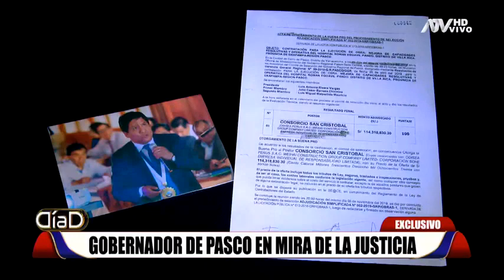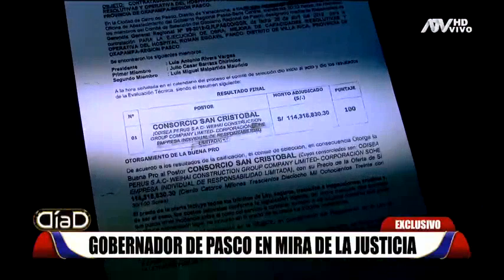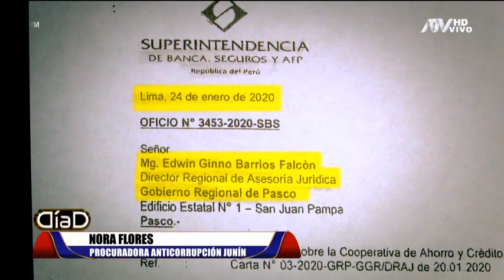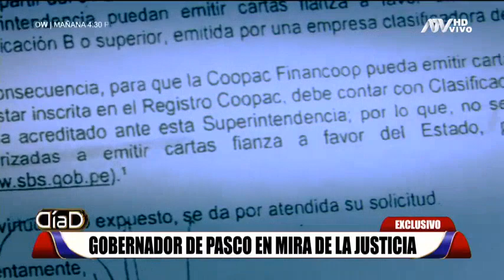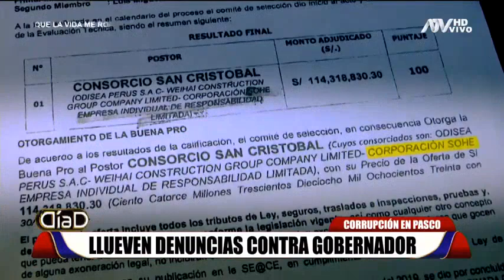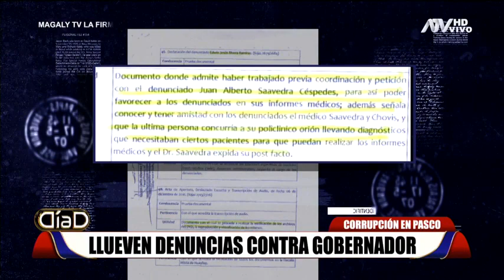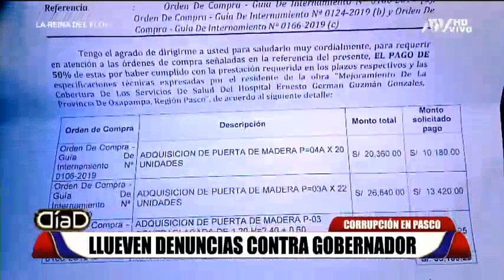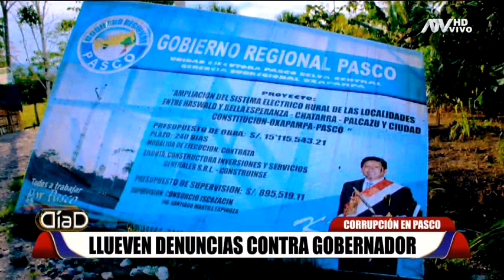Gobernador de Pasco en mira de la justicia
El gobernador regional de Pasco, Pedro Ubaldo,estaría vinculado irregularidades con la demolición de un colegio y con un cuestionado hombre responsable del hospital covid de la región.